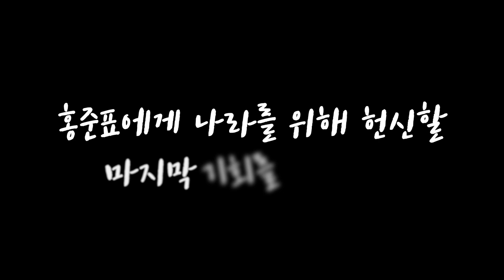홍준표의 마지막 여정 여러분이 함께 해주십시오.